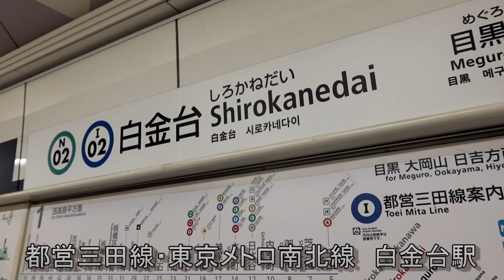【中国料理】シェラトン都ホテル東京・中国料理四川でホテルランチ / Hotel lunch at Shisen Chinese cuisine in Sheraton Miyako Tokyo.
東京・白金台にあるシェラトン都ホテル東京の中国料理四川でランチを楽しみました。「中国料理四川の饗宴～六人の厨士　匠の菜譜～」と言う６か所の都ホテルの各料理長が考案した四川料理の魅力を存分に味わえるコースです。
I enjoyed lunch at the Chinese restaurant Sichuan at Sheraton Miyako Hotel Tokyo in Shirokanedai, Tokyo. It is a course where you can fully enjoy the charm of Sichuan cuisine devised by the chefs of each of the six Miyako hotels.